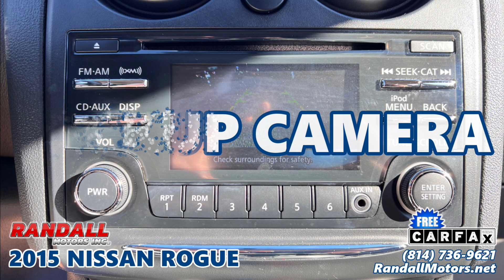2015 NISSAN ROGUE at Randall Motors in Portage, PA - 86646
2015 NISSAN ROGUE  ***  90 Day/4500 Mile Warranty – 2.5L 4 Cylinder Engine - AWD – Backup Camera – Bluetooth – Satellite Radio – Steering Wheel Audio Control – Auto Driver Window – Sport Mode – Cruise Control – Roof Rails – Keyless Entry - Under $15K – Under 69K Miles